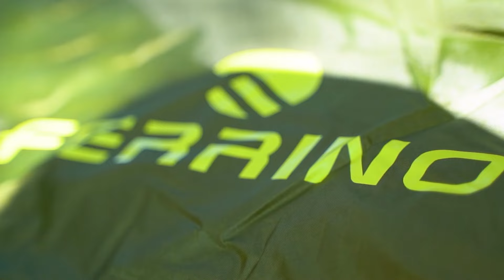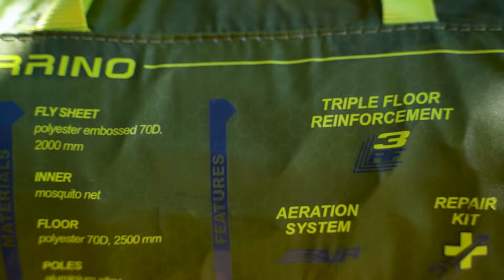Ferrino Sling 1 | Review | Una tienda ligera para llevar siempre encima